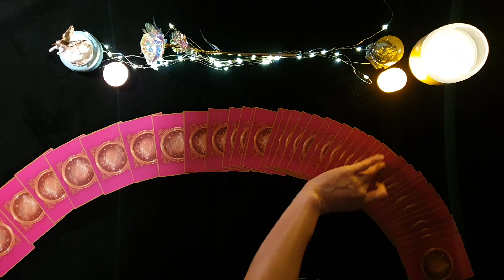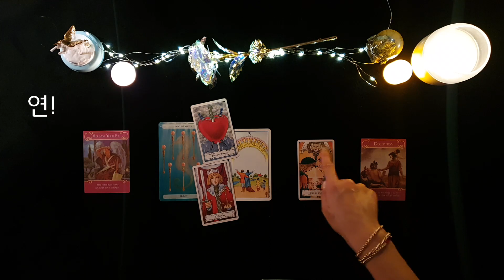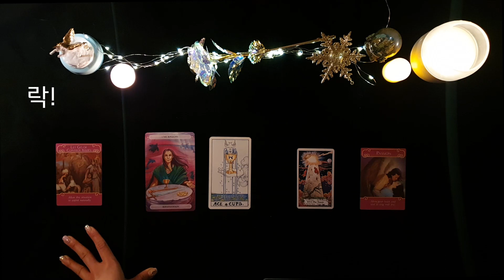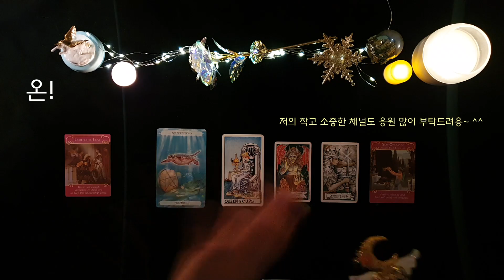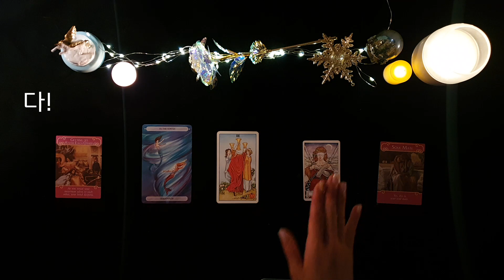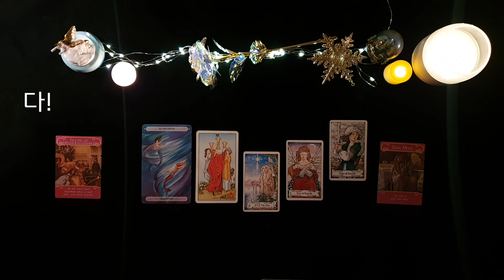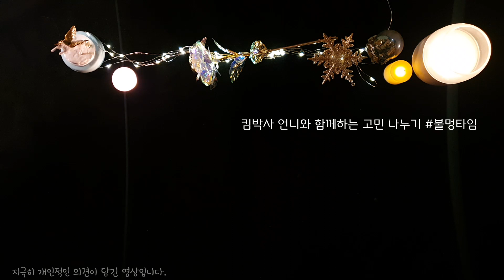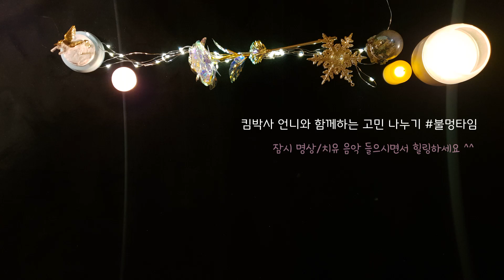그 사람! 이때 연락옵니다!! 그의 속마음과 구체적인 연락시기 엿보기 😉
🔽 타.임.라.인.본.문🔽 🔥엔터쳐서.내용내려주셔야.연락옵니데이 🤣🔥
소프라노킴박사 입니다. 환영합니다😍
타림리스리딩 이니 언제보셔도 좋습니다.

📌타임라인 아래로 스크롤📌

[타임라인] 💖 될놈될 이제 킴박패밀리의 마법의 주문은 될놈될 입니다!! 가즈아~~~!!

00:00 인트로         00:32 카드섞기         03:12 인사말

05:05 카드뽑기 10초               05:20 카드 번호 공개

                 🍀 05:29   연          🍒🍀 15:51   락

🍀 23:28   온          🍒🍀  30:33   다           🍀  40:55   얍!

🍒🍀  50:46 [불멍타임] 내게 가장 소중한 사람? + 58:21 명상
고민 나누기 불멍타임 나를 바로 세우기!

💌 카드 섞기 건너 뛰고 싶은 분들은 타임라인 클릭하셔서 원하는 곳으로 GoGo~

💌 카드 섞기 / 카드뒷면등 원하시는 방법으로 선택하시면 됩니다.

💌  배려답글! 🔥스포금지🔥 위해 내용은 보이지 않게 엔터키를 5번 이상 부탁드려요!

💌 눈에 들어오는 카드는 모두 들으시고, 현재가 가장 잘 맞는 것을 택하시면 좋습니다.

이 집 타로는 말이 길고, 많습니다. 미리 경고(?) 해드려요 ㅋ
대신 재미는 있습니다 ^^ 환영합니다, 여러분! 잘 오셨어요 💖
재밌게 들으시고 스트레스 팍팍 풀고 힐링하고 가셔요 ^^

🌻 [킴박 패밀리 - 기초실버버튼반 / 중급골드버튼반 /심화반다이아버튼반] 킴박TV 멤버쉽 조인하시고 킴박패밀리 "찐"멤버들에게만 공개되는 Behind the Scene영상들과 정보! 이모티콘, 우리끼리 콘서트와 월 1회 추가라이브도 함께하세요! 자세한 안내는 커뮤니티 탭과 아래 링크를 참고해 주세요 ^^ 감사합니다!

🌻 여러분의 응원과 후원은 1인 채널을 운영하는 킴박사가 영상을 만들고 준비하는데 큰 힘이 됩니다 ^^ 따뜻한 마음에 깊은 감사드립니다. 항상 건강하시고 원하시는 일들 모두 이뤄지시기를 바랍니다!!

이 비디오에 담긴 내용이나 자료 그 어떤 것도 허락없이 복제, 변경, 배포 불가합니다.

Music Credit
 Title: 'Falling Star" | Composer: Dar Golan
&  Moon Meditation Music